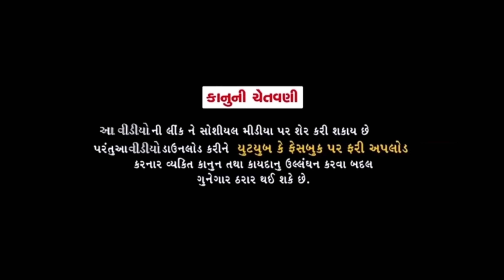ભેંસનો અનુભવ//Gujarati Comedy Video//કોમેડી વિડીયો SB HINDUSTANI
…..All of our videos are made for entertainment.
Every video has nothing to do with reality.

Director:-Balwantsinh Vamaiya

Office management:-Bharatsinh Vamaiya

Editor :-Balwantsinh Vamaiya//Vaghubha Vamaiya//Abhik//DK

Camera men:-Balwantsinh Vamaiya & Abhik

Acting :-Mafukaka//Singer Mahindrsinh Vamaiya//Bhupatsinh//Vaghubha//Zalubha//Dashrathsinh//Bhavesh//Abhik//Balwantsinh//Bharatsinh

CHENAL
SB HINDUSTANI
SB OFFICIAL PATAN
SB FITNESS PATAN
SB STUDIO PATAN
SB HINDUSTANI VLOG@ Blooper

SB HINDUSTANI
SB OFFICIAL PATAN
BALLU
ABHA NI DHAMAL